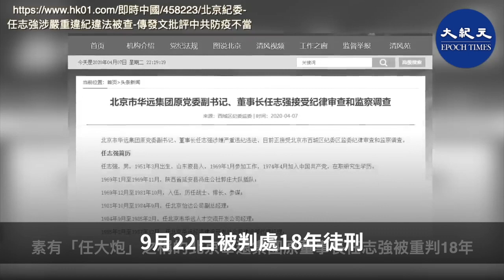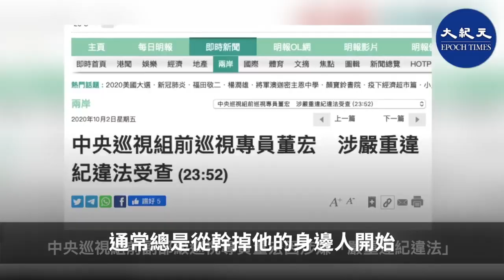與中共國家副主席王岐山關係密切的紅二代任志強、副部級高官董宏先後被查後，法媒指，王岐山可能遇到了麻煩，他可能失寵。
法國《世界報》10月9日報導，王岐山是習近平半個世紀以來的好友，可是，和王岐山走得近的兩個人剛剛受到中共當局的懲罰。
跟隨王岐山幾十年的「大祕」、中央巡視組原副部級巡視專員董宏，10月2日被調查。與王岐山「亦友亦師」的紅二代任志強，9月22日被判處18年徒刑。任志強的父親曾是中共商務部副部長。
文章說，任志強家族和王岐山家族幾十年以來關係都很好，所以，任志強受到的極為嚴厲的刑罰，不僅被認為是對所有紅二代發出的警告，這也顯示，王岐山沒有能力或者是不願意為他辯護。而董宏自1998年以來，一直是王岐山的「得力助手」

報導指，要知道，在中國，一般來說，想要幹掉一個領導人，通常總是從幹掉他的身邊人開始。
有學者指：「董宏被逮捕，對王岐山來說，不是好兆頭，因為，在大多數情況下，祕書或親密朋友受調查，都是預示著，相關的領導人即將倒台。」